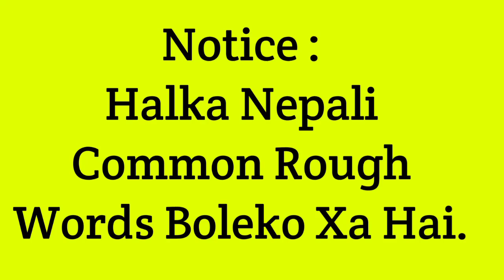Funny 1 HP Noob Gameplay 2020 - Free Fire Nepal